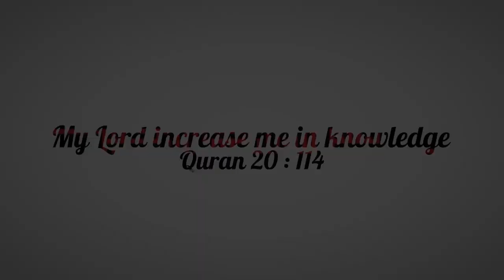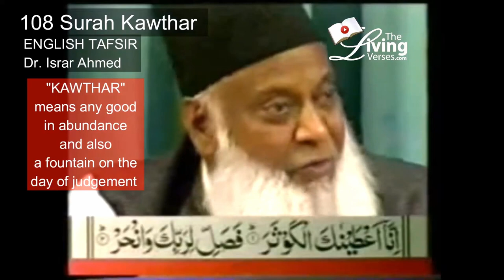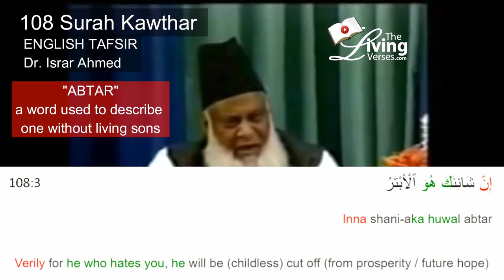Quran Ch 108 The Abundance (Surah Kawthar ) English translation by Dr. Israr Ahmed